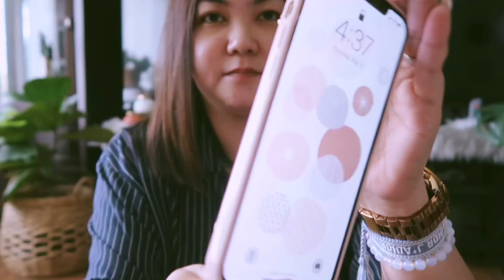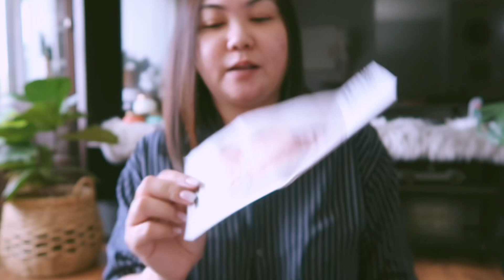Week in my life | SHEINFINDS | mini haul + try on | Life of Rheesha ❤️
Hello! I bought some clothes and accessories from Shein and I just want to share it with you guys what I got! 🧡